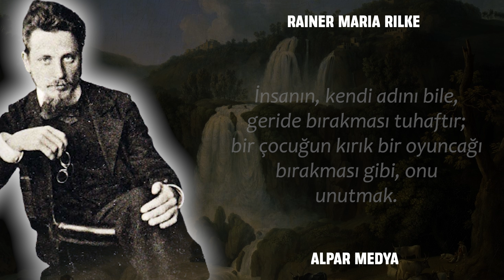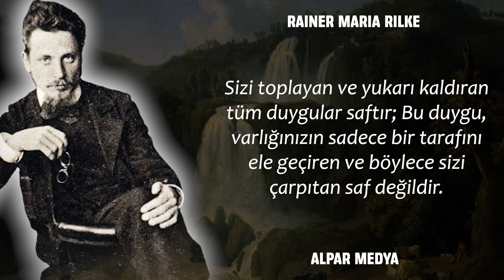Aşk Kızamık Gibidir.. I Rainer Maria Rilke Alıntılar - Sözleri, Kişisel Gelişim - Çok Anlamlı Sözler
Lirik şiirinin önde gelen temsilcilerinden olan Rainer Maria Rilke'nin etkileyici alıntıları, ünlü sözleri ve gençlere yönelik değerli tavsiyeleriyle dolu bu video, ilham dolu bir deneyim sunacak. Tarihi sözleri ve derin düşünceleriyle Rilke'nin edebi mirasını gelin beraber keşfedelim ve kendimize yeni ufuklar açalım.

Alpar Medya YouTube kanalı, alıntılarla dolu bir dünyaya kapı aralıyor. Güzel sözler, özlü sözler ve anlamlı düşüncelerle ruhunuzu besleyecek, motivasyon videoları ve gençlere tavsiyelerle hayatınıza yeni bir perspektif katacaksınız. Ünlü kişilerin derin bakış açılarından tarihi sözlere, deyimler ve atasözlerine kadar bilgelik dolu içeriklerle dolu bu kanal, kişisel gelişim videoları ve motive edici sözlerle sizleri ilham dolu bir yolculuğa davet ediyor.